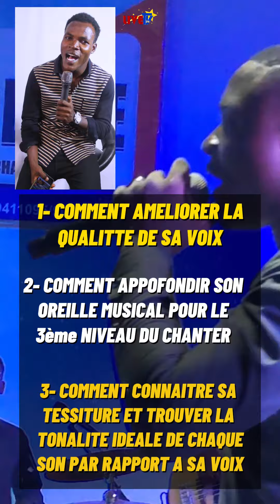COACH JAMIL Organise une formation @micromamission2334 Comment impacter avec sa voix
le micro ma mission et le coach Jamil en coolaboration avec coach Caroline organise 3 jours de formation vocale intense
THEME COMMENT IMPACTER AVEC SA VOIX
-MODULES
1- Comment amelioré la qualité de sa voix
2- Comment approfondir son oreille musical pour le 3eme niveau du chanter
3- Comment connaitre sa tessiture et trouver la tonalité idéale de chaque son par rapport a sa voix

À bientôt pour de nouvelles videos !